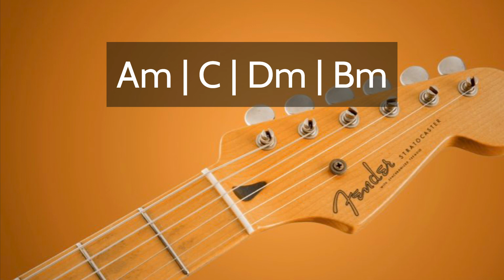Funky Jam Track in A Minor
Use an A minor pentatonic scale to solo with this backing track.